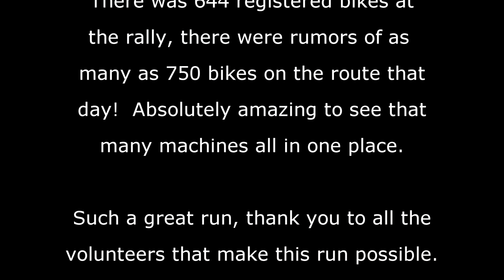ATVexpeditionsNS - Shore Riders ATV Association - Fish and Chip Run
This is the Shore Riders ATV Club's Fish and Chip Rally on January 25th, 2020.  The rally started with a "Newfie Breakfast" at the Chester Legion, then we rode 65km through mostly wooded trails in the Chester area.  The Walden Volunteer Fire Department offered a menu of 1 & 2 piece fish and chips for $7 and $10 per order, along with options for more fish, burgers and hot dogs along with some other treats for purchase.

There was 644 bikes on the run and the rumor was that there was around 750 bikes on the rally route that day.  There were 2 checkpoints along the way to pick your poker chips for your hand, along with picking 2 cards at the beginning and one at the end, then you matched your numbers to charts for each checkpoint with a card for each number to make up your poker hand.  I had the fantastic hand of a pair of 6's haha.  No prizes for this guy but they sure had some great ones for the winners!  Not to mention a hefty 50/50 prize of over $1000!

ATVANS was on site selling tickets on the Honda Talon for the 2020 ATVANS Lottery, Bridgewater Honda was there with a free draw for a set of ATV tires and Shore Cycle was there with their 2020 YXZ on display.

This is a great run, if you ever get the chance to attend it, it's 100% worth it!